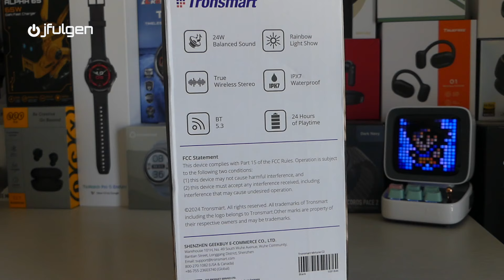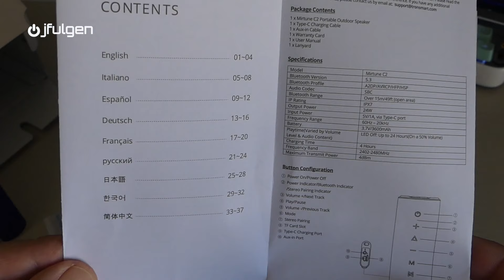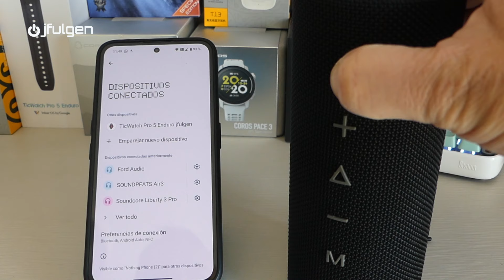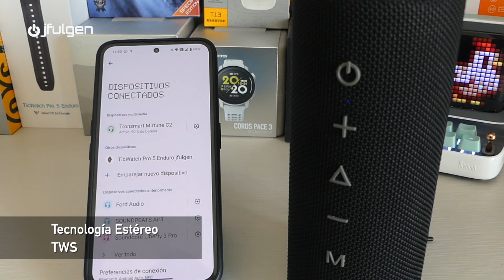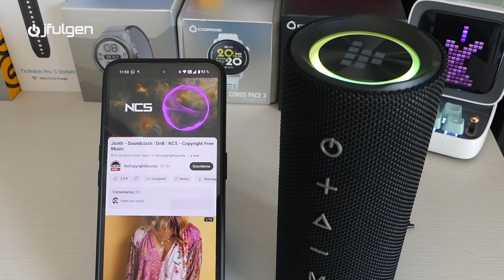🔊 Tronsmart Mirtune C2 📢 Espectacular!! 😍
Reseña completa y opinión personal, sobre un sorprendente altavoz Bluetooth outdoor.
Mi Equipo de Grabación:
Camara: https/2KRUY8m
Camara Estabilizada
Camara Acción